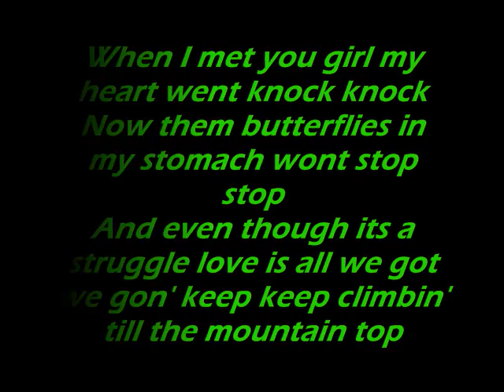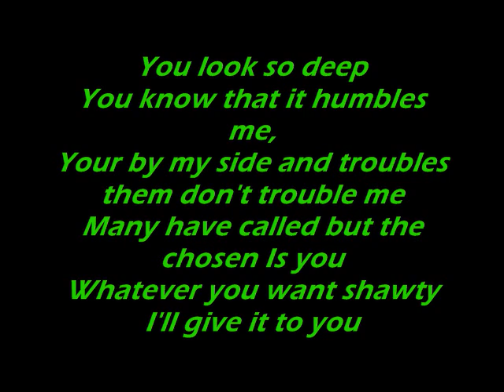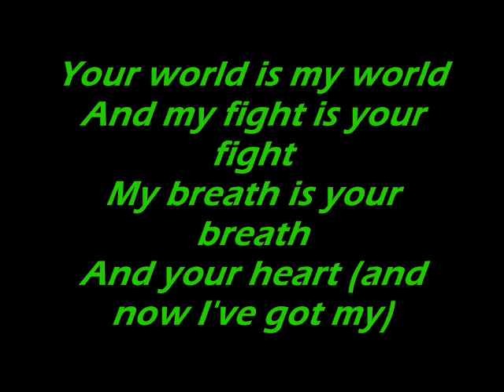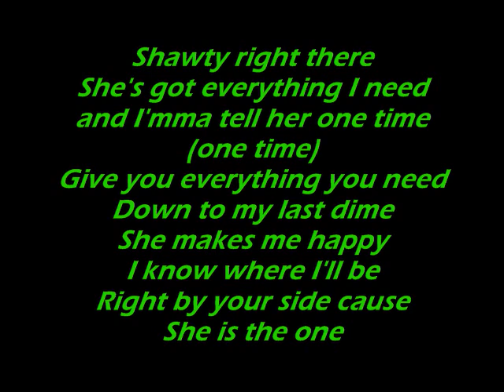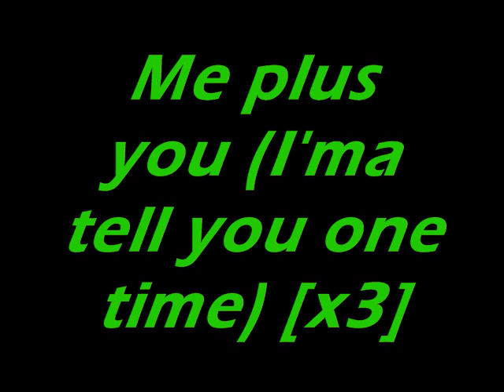Justin Bieber - One Time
Content Owner: UMG Records.